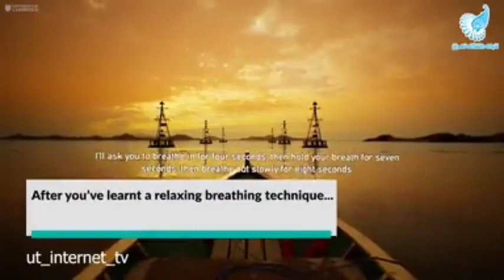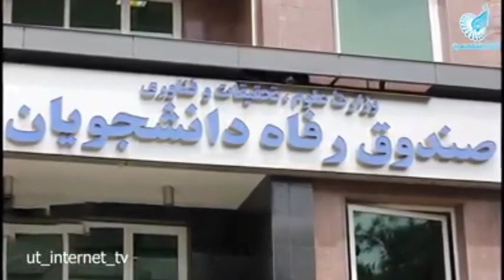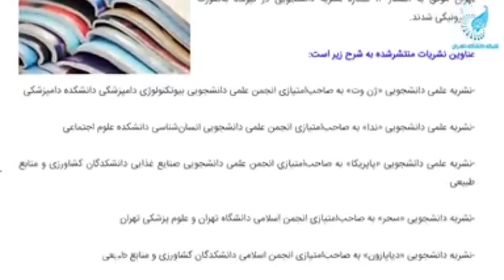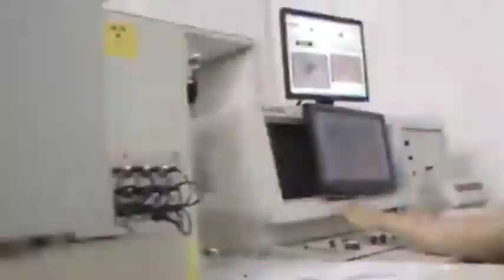تلویزیون اینترنتی دانشگاه تهران UT_internet_TV 2022 08 03 10 28 20 2896726363805917785 50723658473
تلویزیون اینترنتی دانشگاه تهران   UT_internet_TV